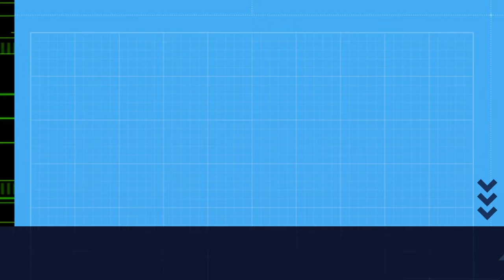Aprendiz de ACRÓBATA. Picos de Europa. 4K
[GAL] Nos ceos dos Picos os reis son os voitres, pero nos cumios as raiñas son as cabras montés.
[ESP] En los cielos de los Picos, los reyes son los buitres, pero en las cumbres, las reinas son las cabras montés.